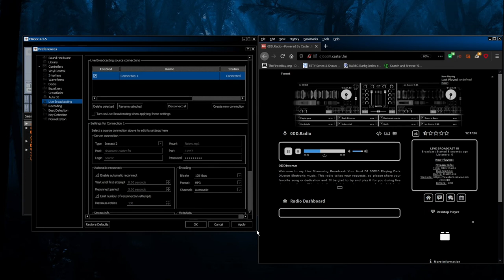Mixxx - How to start up in 53 seconds for your caster f.m.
How to start up mixxx for your caster fm in 53 seconds in just 10 easy steps:

1. Open up yor browser & Mixx at the same time
2. Log or sign in your Browser
3. Click on "Start Server" in yor Browser
4. Before Entering CAPCHA in yor Browser,
5. Go To Preferences in Mixxx
6. Click on: "Live Broadcasting" Tab in Mixxx
7. Checkmark othe "Turn on Live Broadcasting" box
8. Then Enter CAPCHA in yor browser
9. Click "APPLY" in the "Live Broadcasting" tab
10.Go to your caster & press play